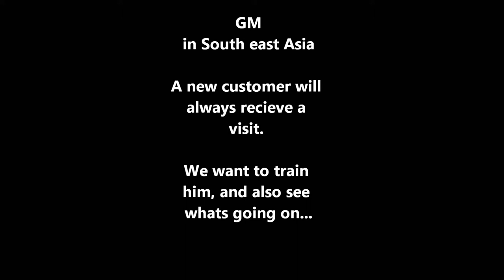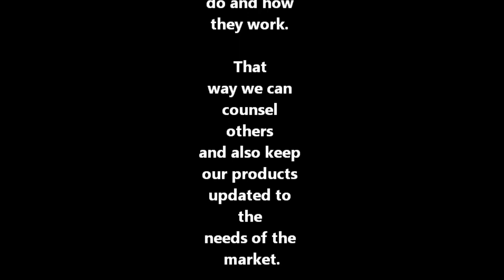Flatliner Instructions, for new customers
A good and well informed start will keep most problems away. Off course every project has its own challenges but many can be avoided when you have been introduced to "best practices" and know the "do's and don't's"

If you do not follow instructions for the proper use of equipment, you may end up using it improperly.

This video will help you avoid that!

That is the reason we go to new customers and offer our advice and show and tell about the use of our products